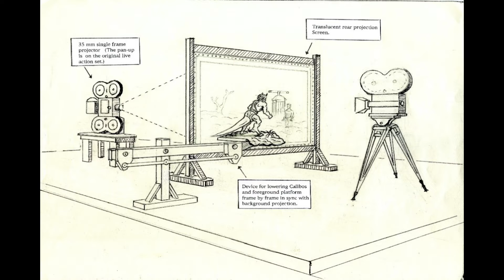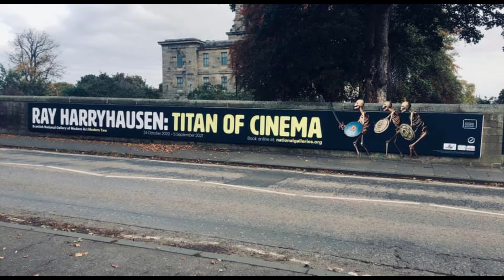Ray Harryhausen: Titan of Cinema, by Vanessa Harryhausen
Vanessa Harryhausen's book Ray Harryhausen: Titan of Cinema was shortlisted for The Saltire Society First Book of the Year in the Scottish National Book Awards. Watch a behind-the-scenes video as she discusses the writing of her book.

A unique perspective on her father's incredible life & films, published by National Galleries of Scotland- get it from all good bookstores, including: